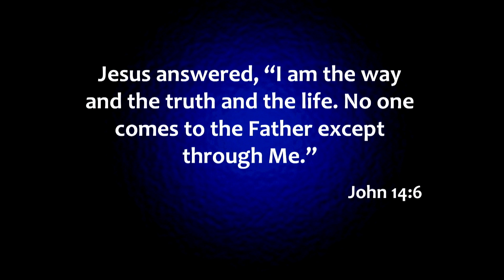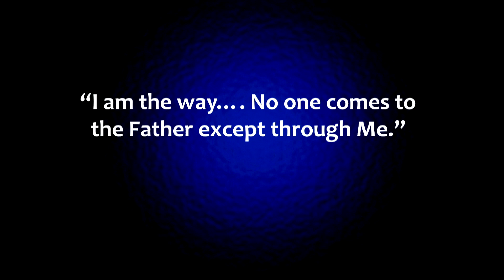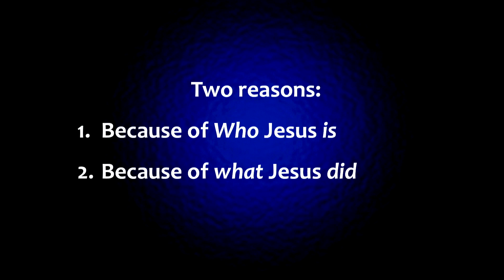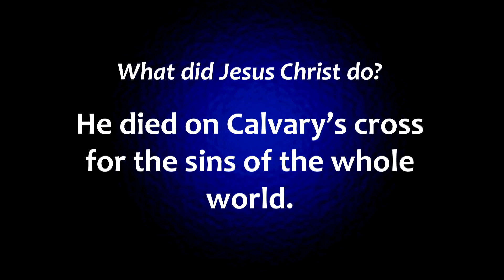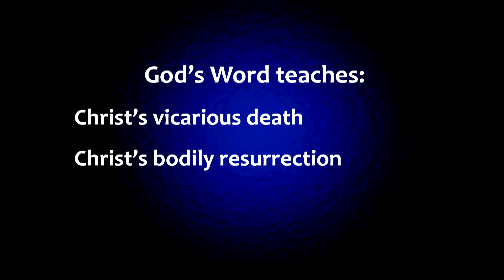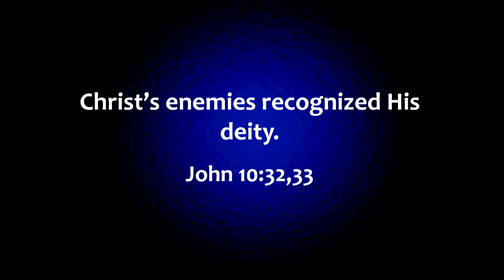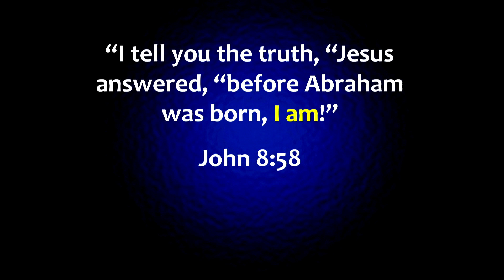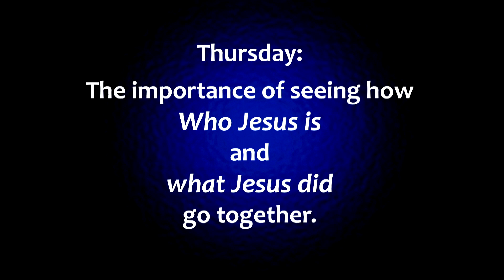CIU Chapel || George Murray-Is Jesus Christ Really the Only Way to Salvation for the World Part 1